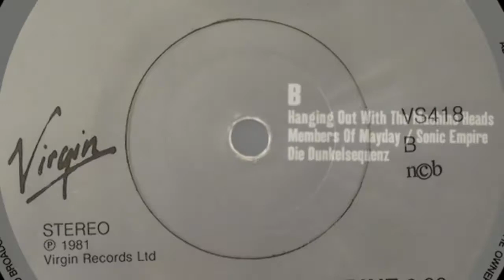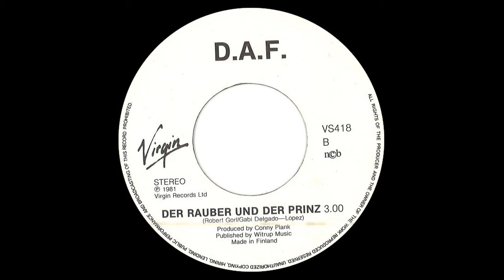Deutsch Amerikanische Freundschaft - Der Räuber Und Der Prinz [1981]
Samples from the song "D.A.F. - Der Räuber Und Der Prinz [1981]" were used in the song "WestBam  - Hanging Out With The Machine Heads [1997]"

Label: Virgin ‎[VS 418]
Written-By – José Gabriel Delgado López, Robert Görl